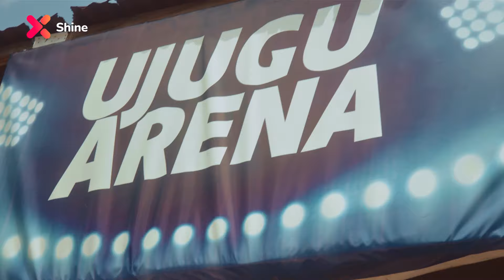Shine | Trailer | Showmax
Against the background of a massive weekend football game in Ghana, Shine follows the journey of four fans in Ghana, Kenya, Nigeria and Tanzania, who go above and beyond to make the beautiful game more enjoyable for their local communities.